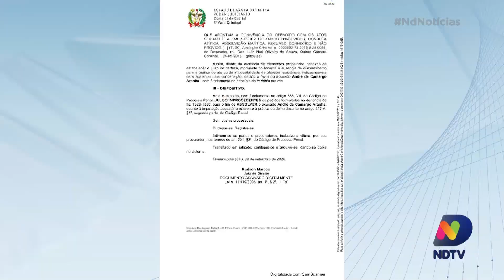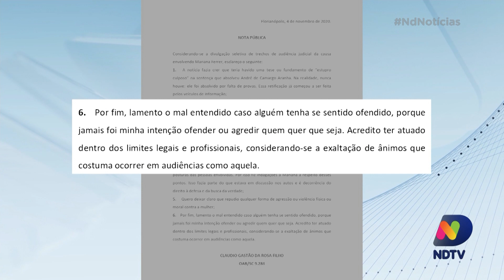Caso Mariana Ferrer ainda é de grande repercussão no país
A audiência do caso de estupro envolvendo uma influenciadora catarinense continua repercutindo em todo o país. A conduta do advogado do acusado e do juiz causou extrema indignação.

Para os especialistas em direito, ouvidos pelo ND Notícias, houve sim excessos e o magistrado deveria ter intervido com mais rigor.

Reportagem completa no ND Notícias!